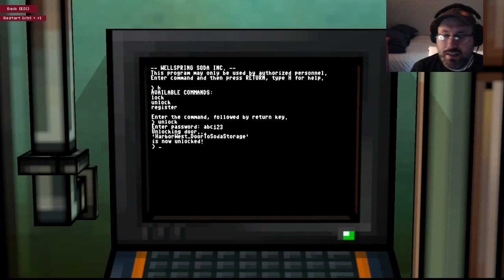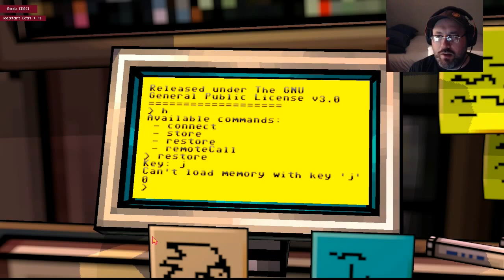Donuts & Games: else Heart.Break()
Kevin starts in on else Heart.Break, and comes away with two important thoughts. 1: F*** Ivan. 2: Doesn't anyone want a delicious Wellspring soda??!